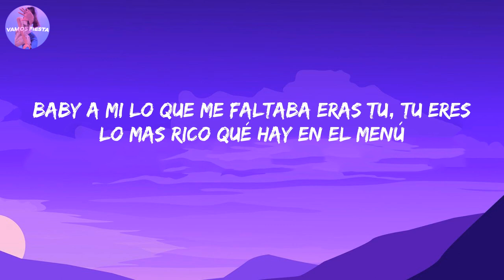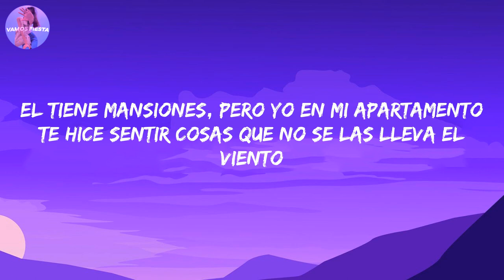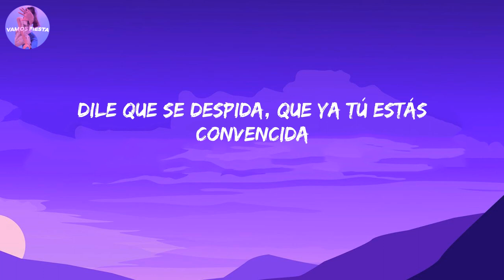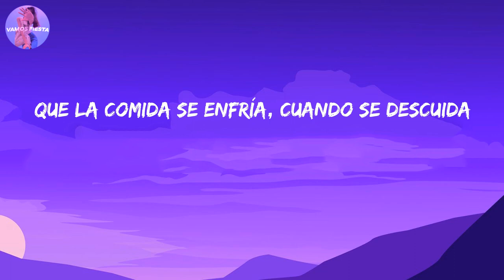Peso Pluma, Grupo Frontera - TULUM (Letra/Lyrics)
Letra/Lyrics:

Tu eres un diez, pero sigues con ese tipo
Que no te llega ni a los pies, y ni parece tu tipo
Muchas fotos de vacaciones por allá en tulum, pero se que tú cora no te hace turum turum
Bebe estabas perdiendo el tiempo, que bueno que llegue a tiempo
Baby a mi lo que me faltaba eras tu, tu eres lo mas rico qué hay en el menú
Dile que se despida, que ya tú estás convencida
Dile que se despida, que ya estás convencida
Dile que tienes otro hombre, si quieres dile mi nombre
Que la comida se enfría, cuando se descuida
y que ya tienes otro hombre, si quieres dile mi nombre
Bebe llego nuestro momento, el te compro un Rolex pero yo te di mi tiempo
El tiene mansiones, pero yo en mi apartamento te hice sentir cosas que no se las lleva el viento
Pero el que perdió, mami tu fuiste la que gano
Tu eres un piano que nunca toco, y si lejitos nos vamos y así terminamos
Tomando, bailando
En una playita sin ropa, mientras tu cuerpo va nadando